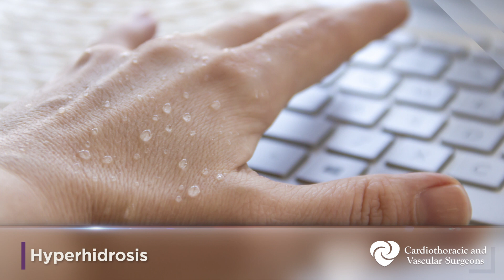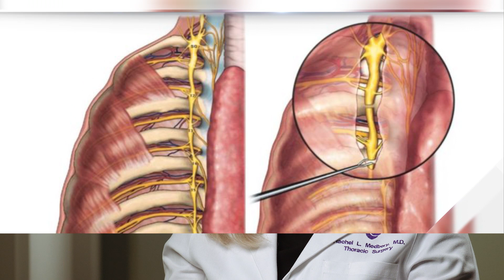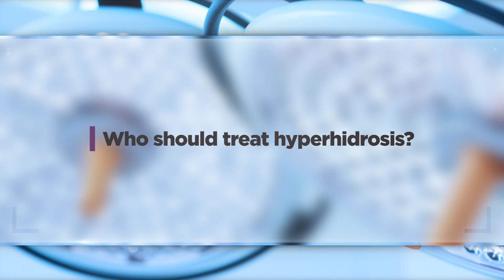Hyperhidrosis | Abnormal Excessive Sweating | Hyperhidrosis Surgery | Thoracic Surgery | CTVS Texas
Hyperhidrosis, or abnormal excessive sweating, may be the result of stress or a genetic factor and is triggered by the body’s sympathetic nervous system which can overstimulate the sweat glands. It most frequently affects the scalp, face, palms of hands, and soles of the feet.

Non-surgical ways to treat hyperhidrosis include electrolysis, topical prescription creams, and Botox. For a more permanent solution to your hyperhidrosis, minimally invasive surgery, known as a sympathectomy, is often the best option.